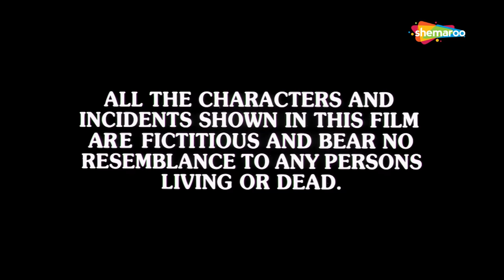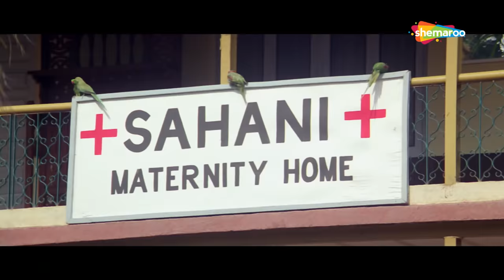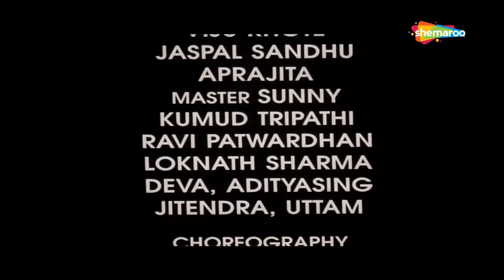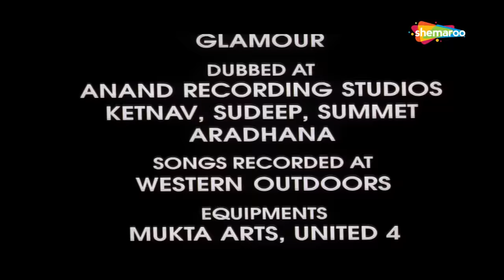सुनील शेट्टी, सैफ अली खान की आतंकी एक्शन मूवी - SUNIL SHETTY BLOCKBUSTER MOVIE - HUM SE BADHKAR KAUN